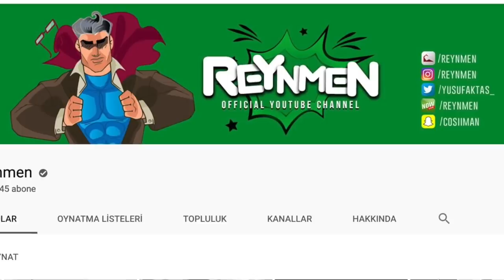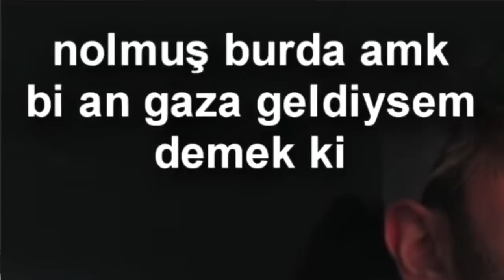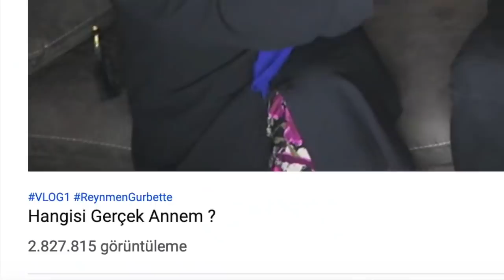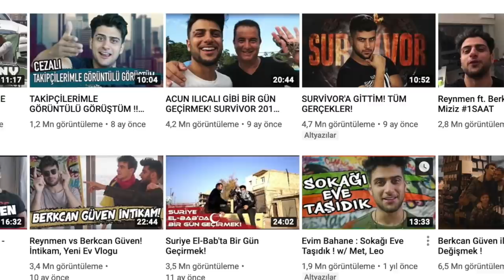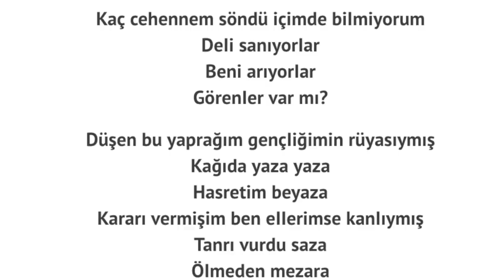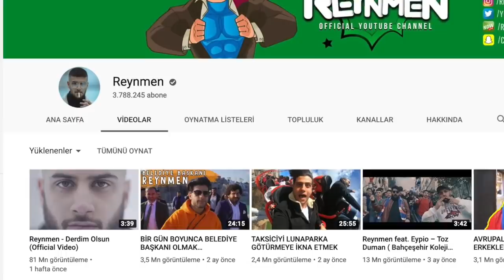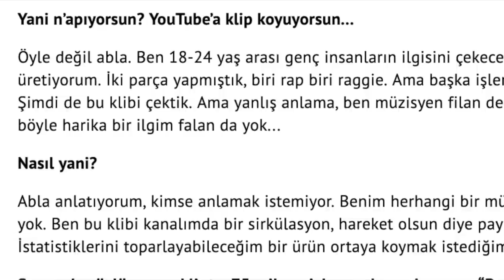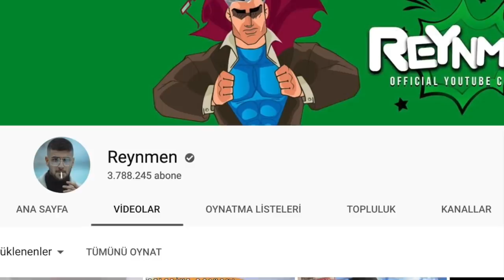ŞÖHRETE VE PARAYA GİDEN KESTİRME YOL! REYNMEN KİMDİR?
Bir youtube fenomeni REYNMEN günün birinde Derdim Olsun adında bir şarkı yazdı 40 yıllık şarkıcaların izlenme rekorunu bir haftada kırdı. İşte bu cümlenin arkasında yatan Enes Batur'lu Danla Biliç'li onlarca fenomen videosunu inceledikten sonra zamanın ruhunun bir youtuber'da nasıl vücuda geldiğini görüyorsunuz. Başarının rastlantı olmadığını ve binlerce youtuberın uyguladığı basit bir formülün hayata geçirildiğini fark edip, Yeni Medya Düzeninin kodlarını deşifre ederken gerçekten Cüneyt Özdemir ile birlikte Hayret edeceksiniz..